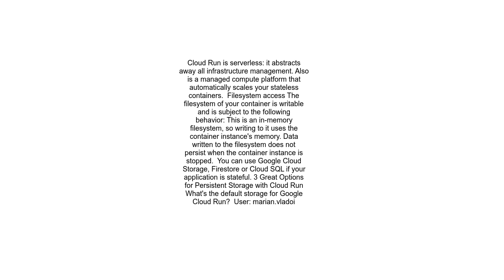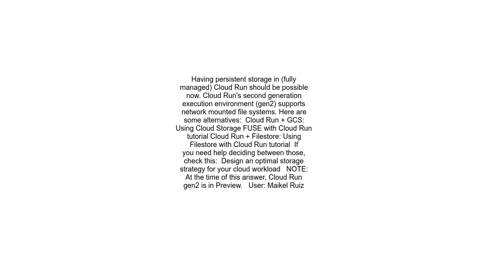How to mount persistent storage to Google Cloud Run